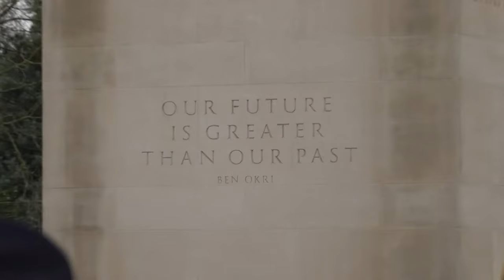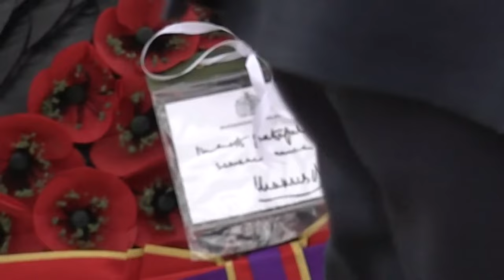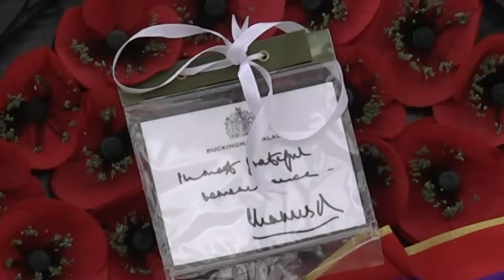Watch again: William attends Commonwealth Day as palace breaks silence on Kate photo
Watch live as the Prince of Wales accompanies the Queen and other members of the royal family at the annual Commonwealth Day Service of Celebration at Westminster Abbey on Monday, 11 March.

The ceremony will be followed by a Commonwealth Day Reception at Marlborough House.

It comes as Kensington Palace broke its silence after concerns that the first picture of the Princess of Wales to be released after her surgery had been digitally altered.

The image of Kate and her children Prince Louis, Prince George, and Princess Charlotte, said by the palace to have been taken by the Prince of Wales, was posted on social media.

The Associated Press issued a "kill notification" on the image, stating: "At closer inspection it appears that the source has manipulated the image."